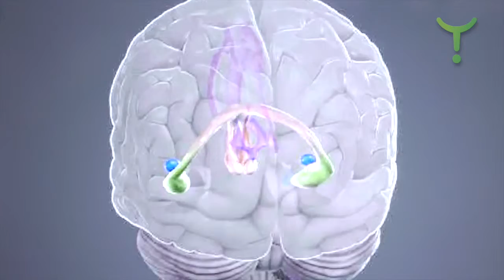Highlights Dr Allan N Schore 8 of 9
Highlights of the interview.

Childhood trauma unconsciously shaping our lives. Dr Schore discusses his work over the last 40 years as a Psychotherapist and Clinician Scientist looking at psychological stress and trauma and for the last 20 years focusing on how early social relationships affect the development of the brain.

David Roy Green of WHEN whenworldwide.org interviews trauma healing & neuroscience pioneer Dr Allan N Schore in Los Angeles, California. Professor of Psychiatry, Clinical Psychotherapist and Neuropsychologist Dr Schore’s vocation to understand the origins of trauma has resulted in his groundbreaking research integrating neuroscience with attachment theory. He is author of four seminal volumes, most recently The Science of the Art of Psychotherapy. He is past editor of the Norton series on Interpersonal Neurobiology and a reviewer or on the editorial staff of 45 journals and has received a number of honours for his work.
Dr. Schore has had a private psychotherapy practice for four decades.